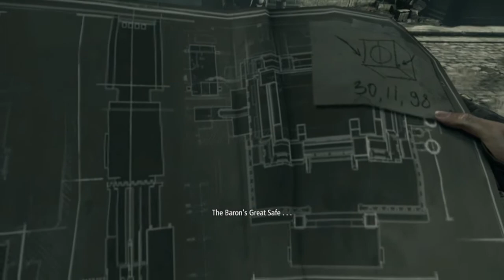Thief [HD] Blind Playthrough part 36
Thief [HD] Blind Playthrough on the PC without Commentary.